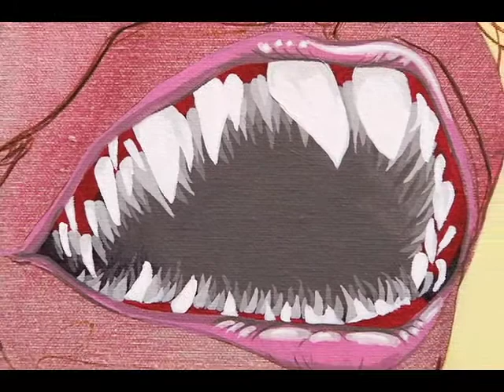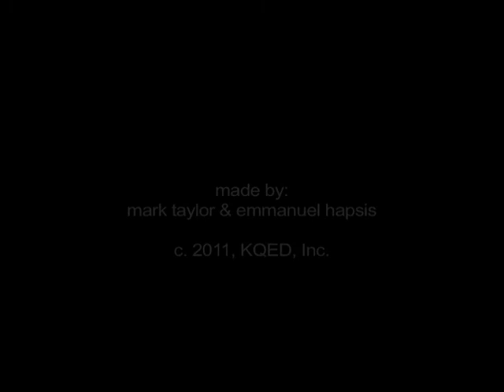KQED: Gallery Crawl -- Courtney Johnson: See You Next Tuesday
View GALLERY CRAWL video featuring an interview with and short story by Courtney Johnson for her November 2011 exhibition, SEE YOU NEXT TUESDAY at Park Life in San Francisco.